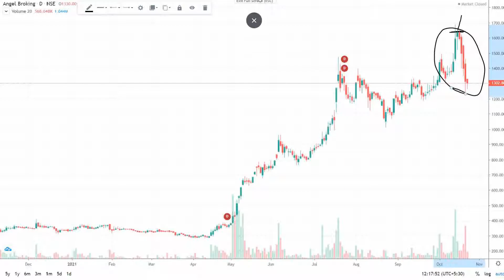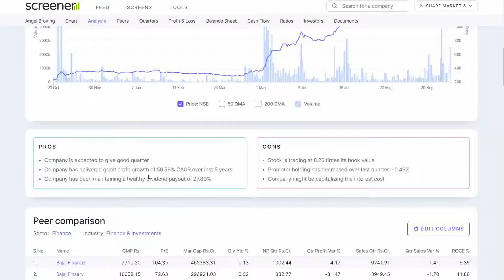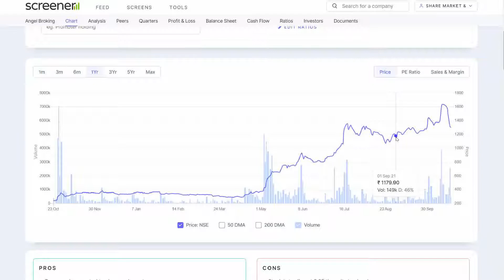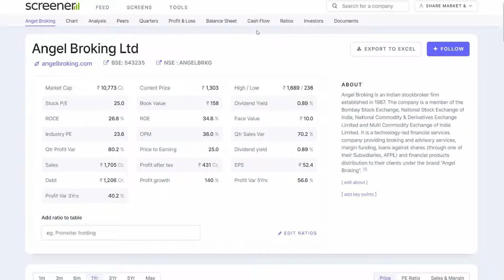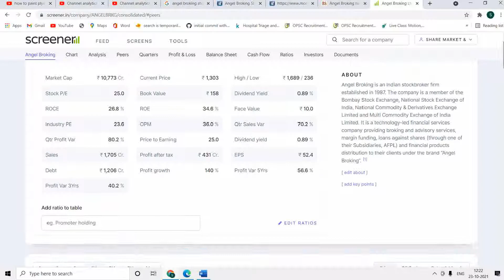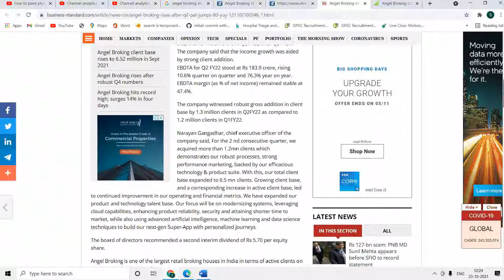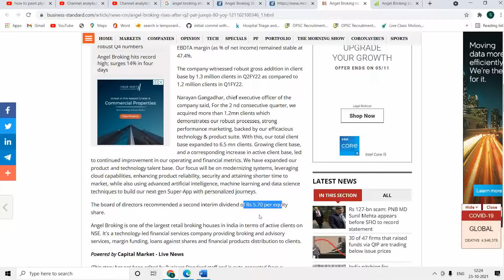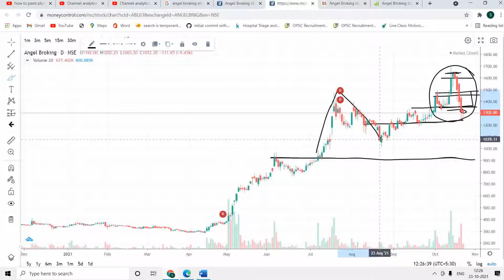Angel Broking का Stock में गिरावट\क्या करे ? Q2 RESULT | Angel Broking Share Latest News | ANALYSIS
Angel Broking Share Latest News | ANGE SHARE ANALYSIS
Angel Broking Share News | Angel Broking Share Latest News | Angel Broking Share
Your Quires :-

profit bazar
profit bazar share Market news